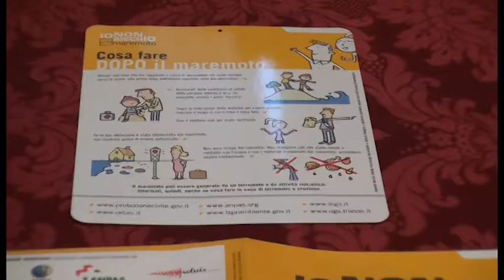Io non rischio, la campagna di prevenzione delle calamità